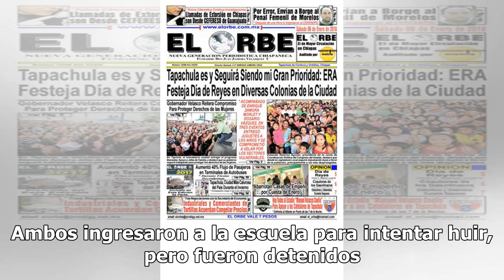Detienen a dos sujetos por posesión de mariguana en FES Acatlán - El Diario de Yucatán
CIUDAD DE MÉXICO (Notimex/El Universal).-Dos sujetos que portaban mariguana fueron perseguidos por policías estatales y militares en las inmediaciones de la FES Acatlán. Ambos ingresaron a la escuela para intentar huir, pero fueron detenidos. La Facultad de Estudios Superiores (FES) Acatlán informó ...